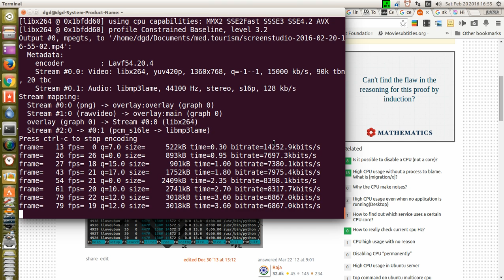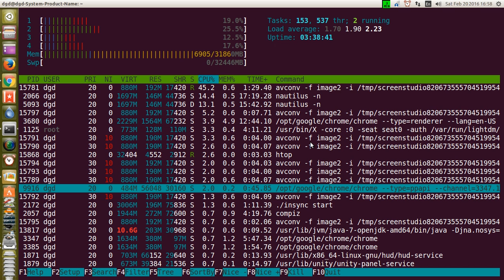ubuntu 14.04 check your cpu and mem usage using htop 20feb2016